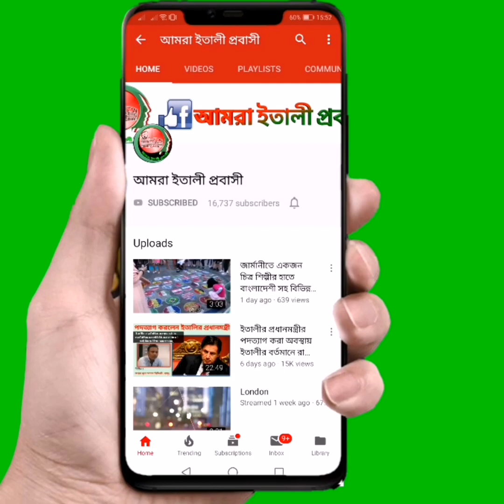ইতালীর ইমিগ্রেশনে নতুন আইন, নতুন ইমিগ্রেশন ডিক্রি ২০২০ কি বলে? ইতালির বাহিরে আটকা পরেছেন?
নতুন ইমিগ্রেশন ডিক্রি ২০২০  কি বলে?
ইতালির বাহিরে আটকা পরেছেন?
Soggiorno ভেলিডিটি শেষ হয়ে যাচ্ছে কি করনীয়?
🕌 সাথে আমন্ত্রণ জানাচ্ছিঃ
আসুন ইতালীতে একটি কবরস্থান প্রতিষ্ঠার করার জন্য সামান্য হলেও দান করি-
একাউন্ট এর মাধ্যমে
For payment through account: Iban: IT33Z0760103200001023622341
Swift : BPPIITRRXXX ( Intestato Dhuumcatu Social Organization , Causale: Cimitero Islamico, Poste Italiane)